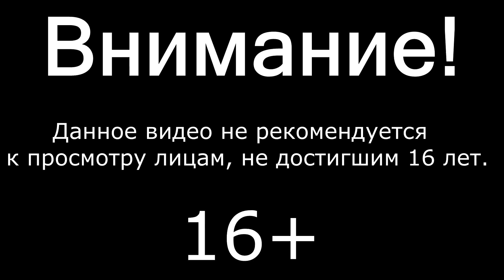ДЕД РУИНИТ КАТКИ ▲ Dead By Daylight кооператив